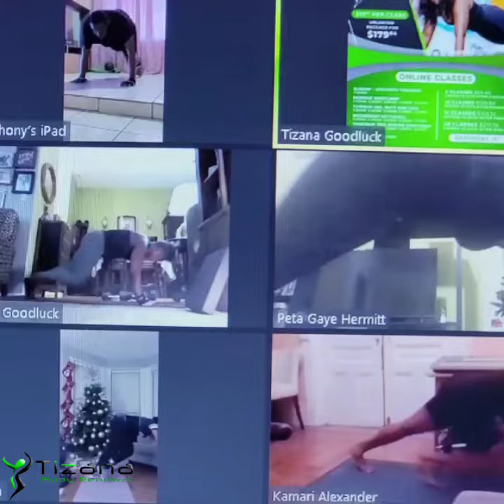Online Classes With Tizana On Friday December 16th ( Part 1 )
Workout With Tizana